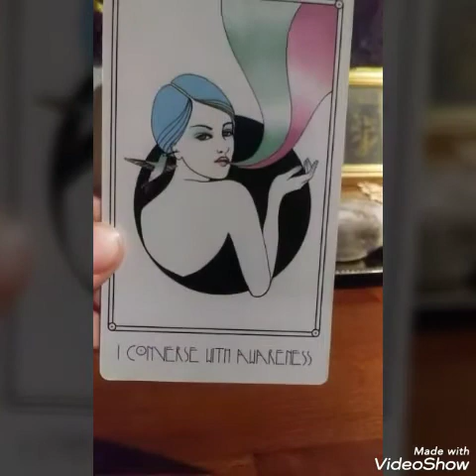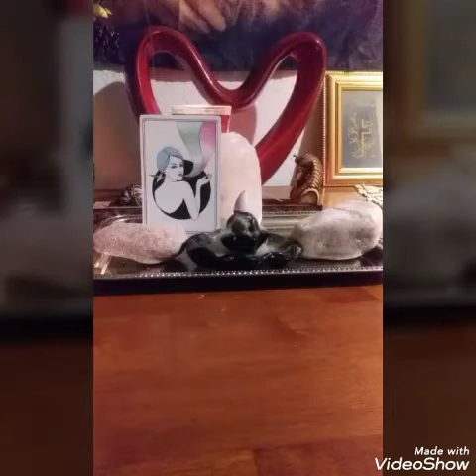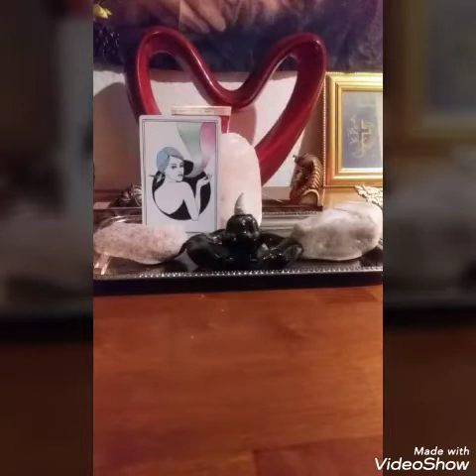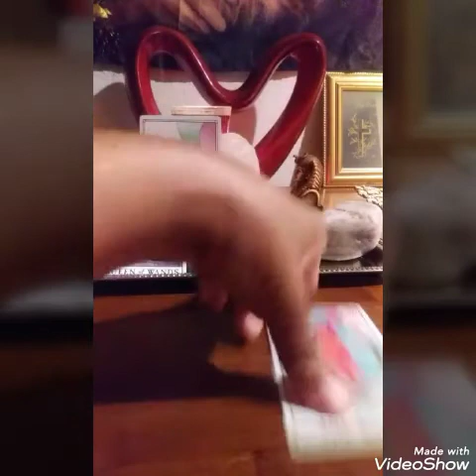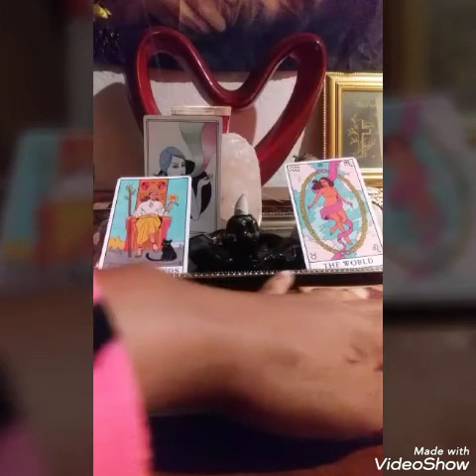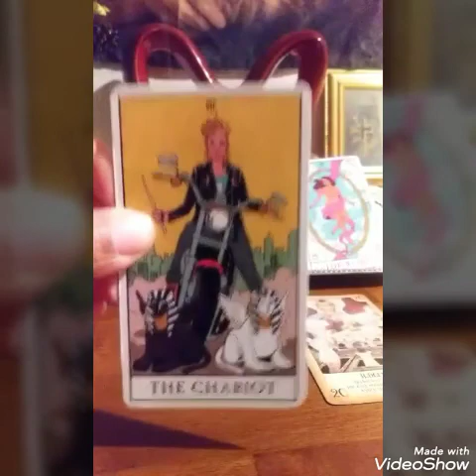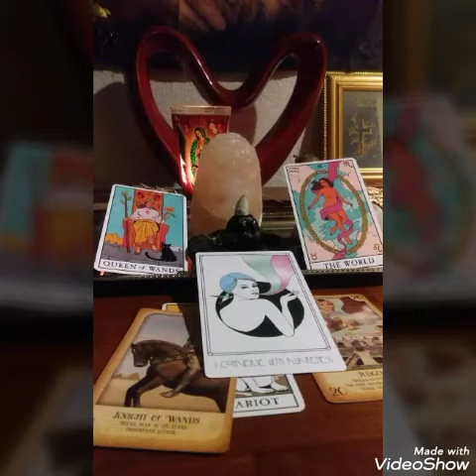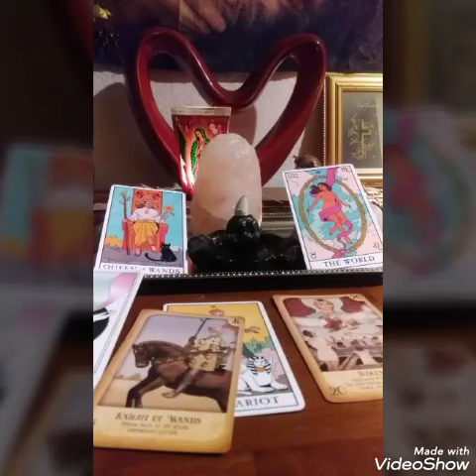♈ARIES! NEW MOON🔫 "HANDLE WITH CARE"🔮 MARCH 2020 TAROT READING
ARIES SEASON MARCH 2020 TAROT READING

💫Energy reading for the COLLECTIVE & what you should be focusing on in the days ahead.

Intuitive Readings🔮
DM📩 4 Personal Readings